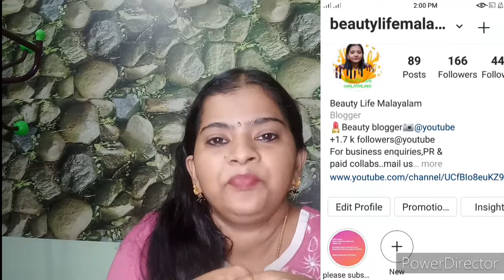WOW SKIN SCIENCE FOAMING FACE WASH REVIEW || MALAYALAM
Hello Beauties.
Today I'm sharing my honest review about WOW skin science foaming face wash.

if you want to check out
WOW Skin Science Apple Cider Vinegar Foaming Face Wash With Built-In Face Brush (100 ml)

xoxo
anju😘😘😘😘